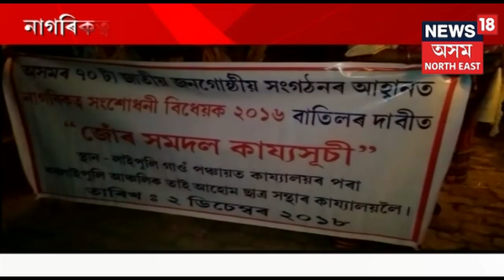Dibrugarhত সংঘটিত হ'য় ভয়াৱহ অগ্নিকাণ্ড, জাহ গৈছে কেইবাটাও বাসগৃহ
ডিব্ৰুগড়ৰ লোহাৰপট্টিত বিধ্বংসী অগ্নিকাণ্ডত জাহ গ’ল কেইবাটাও বাসগৃহ, লগতে ভস্মীভূত হ'য় কেইবা লাখ টকাৰ সামগ্ৰী । শ্বৰ্ট চাৰ্কিটৰ ফলতে অগ্নিকাণ্ডৰ সন্দেহ। অগ্নিকাণ্ডত বিস্ফোৰিত ২টা চিলিণ্ডাৰ। ঘটনাস্থলীত অগ্নি নিৰ্বাপক বাহিনী উপস্থিত হৈ জুই নিৰ্বাপন কৰিবলৈ সক্ষম হয়।